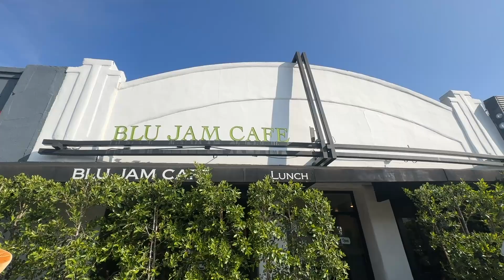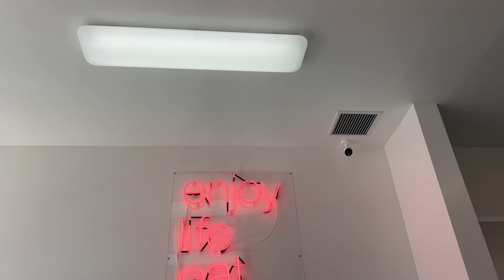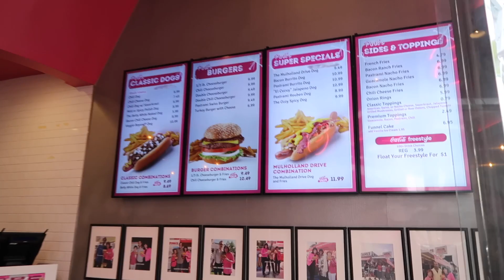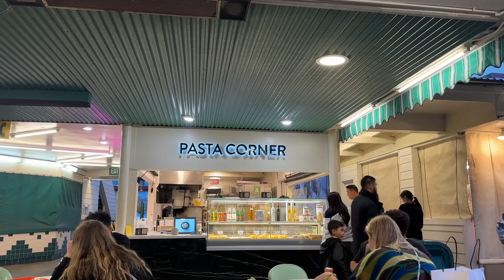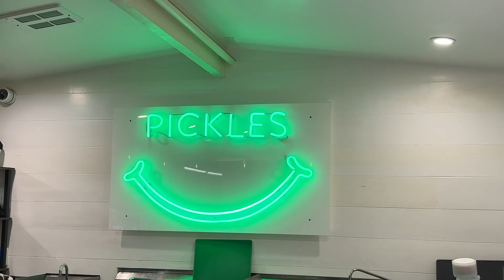5 days in LA | mostly food vlog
i met up with my best friend, zyra in los angeles. i didn't document as much as i wanted to, but i wanted to post this as a little video entry for my mems. we didn't really do much exploring, but instead just mostly spent quality time and eat good food...

places we visited:
- blu jam cafe - brunch vibes 11/10 recommend
- cake monkey for mini cakes and coffee!
- beverly center
- the grove
- blue collar - quality drinks on the pricier side
- molly malones irish pub
- universal city walk
- pink's hodog
- sake house miro
- pasta corner at the farmers market in the grove
- pickles also at the farmers market